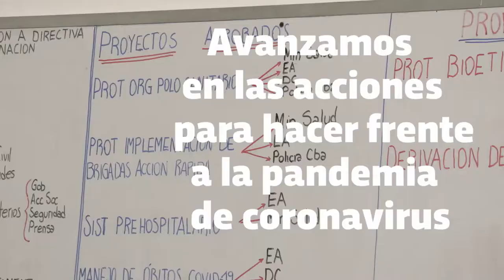Acciones sanitarias del Centro de Operaciones de Emergencia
Seguimos trabajando en la planificación, estrategia y coordinación de acciones para afrontar la emergencia sanitaria por el coronavirus.